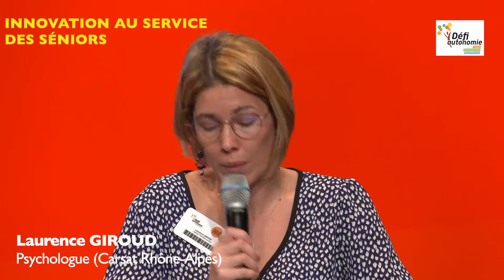13éme Défi Autonomie : L’entretien conseil en prévention Laurence GIROUD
13éme Défi Autonomie : L’entretien conseil en prévention Laurence GIROUD - Psychologue (Carsat Rhône-Alpes)